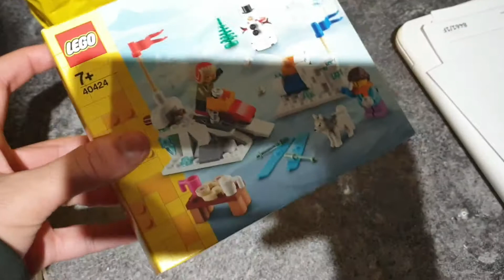---Trip to forbidden planet and the LEGO store review---